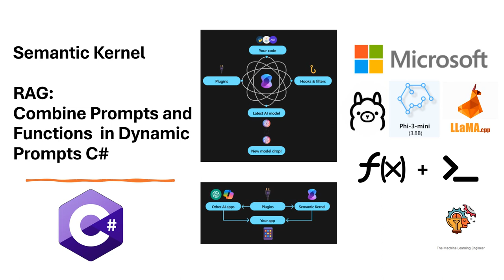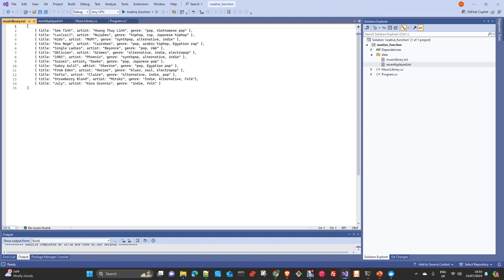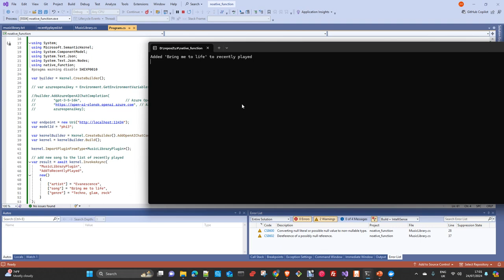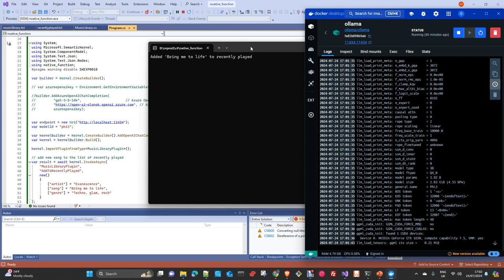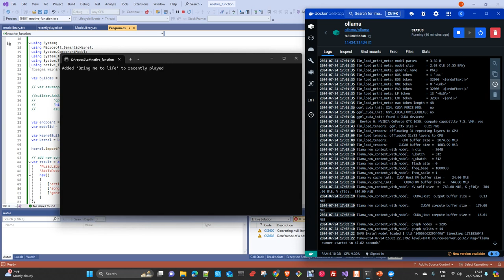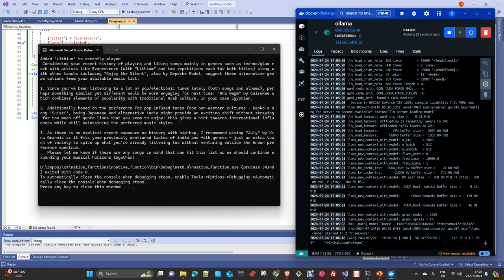Microsoft Ai: Semantic Kernel, RAG Dynamic prompts Español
En este video os voy a mostrar como hacer un Componente RAG usando Prompts Dinamicos con en Semantic Kernel. Usaremos tambien  Ollama y cualquier modelo que tengas disponible en la libreria de Ollama y el semantic kernel de microsoft . Codigo en C#
code: